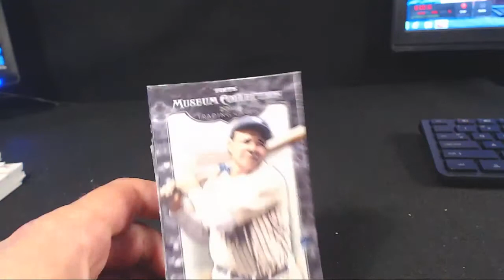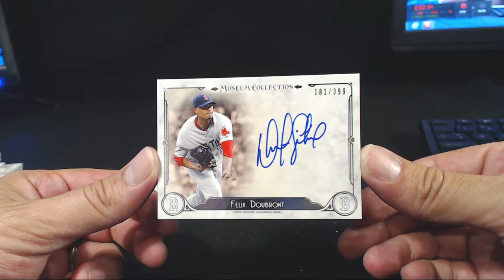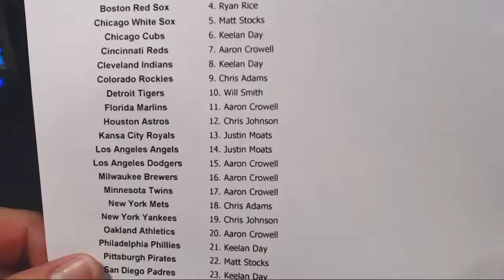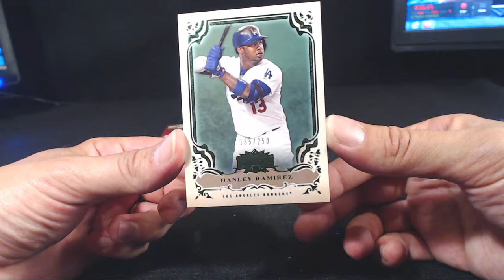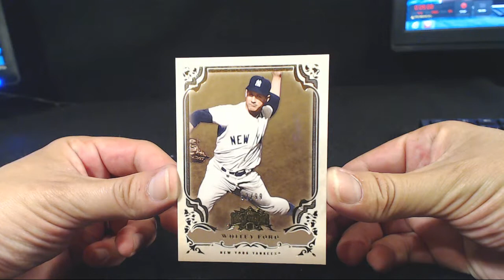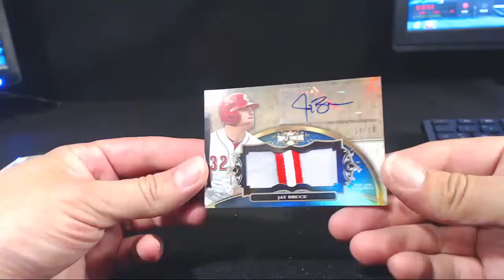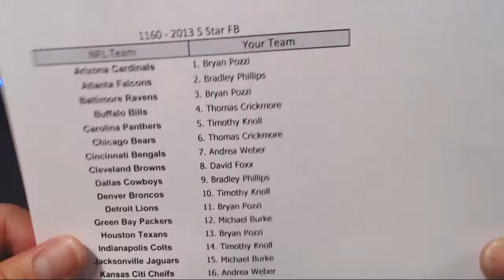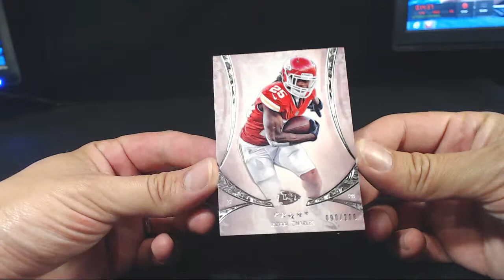6/6/14 break 5 of 11